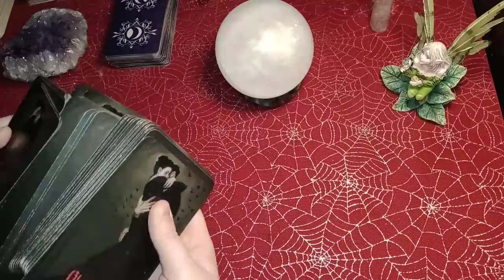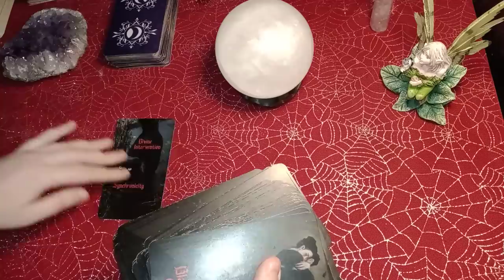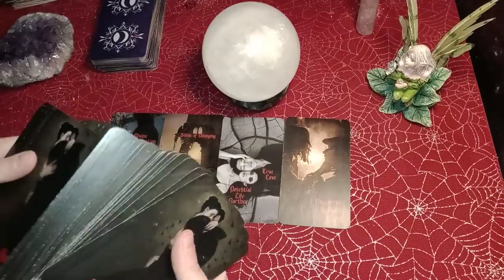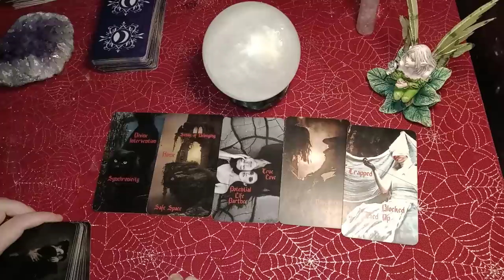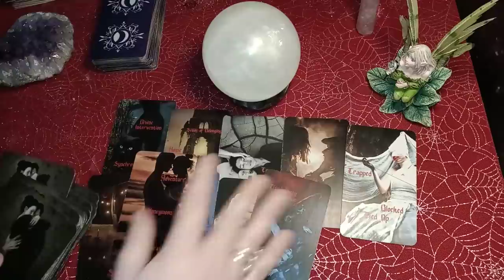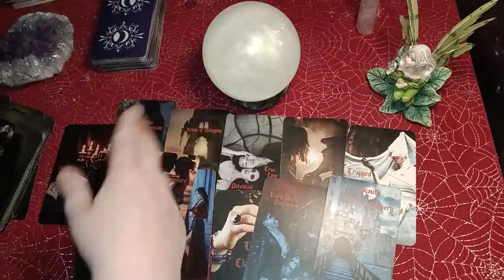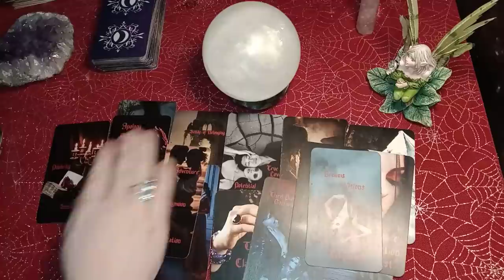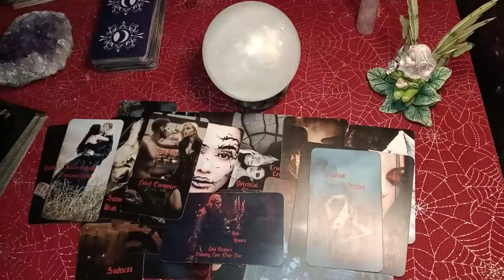CANCER - YOUR GUIDES HAVE HAD ENOUGH OF YOUR PERSON'S STUBBORNNESS/EGO! THEY'RE PUSHING THEM HARD!